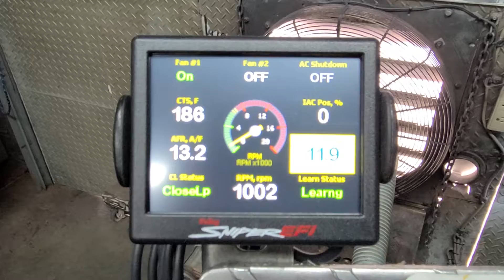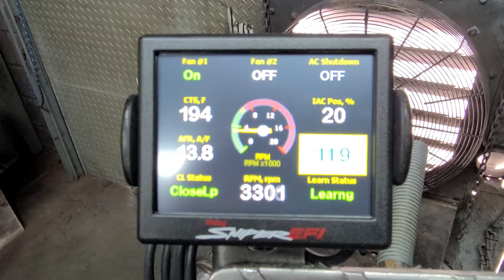351w Ford/410 Hp Roller cam / Holley sniper efi Ran great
351w Ford/410 Hp Roller cam / Holley sniper efi Ran great as shown $14,230